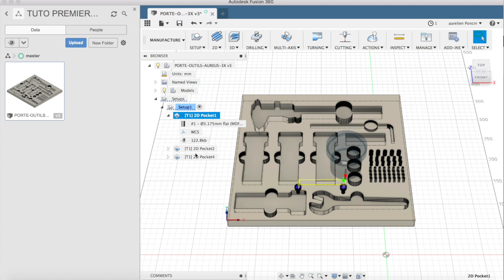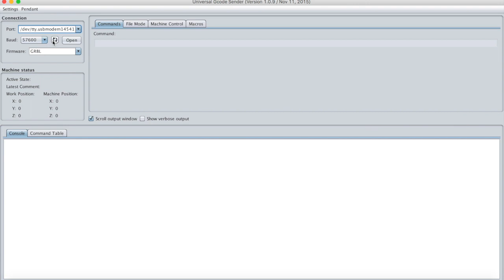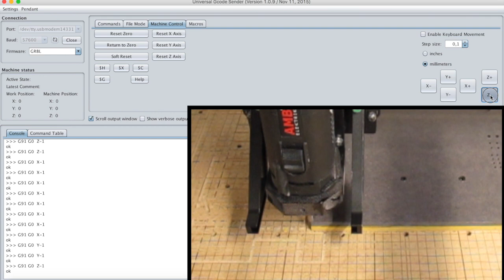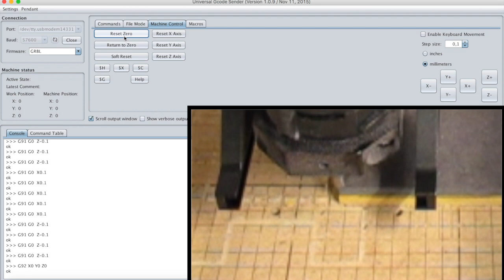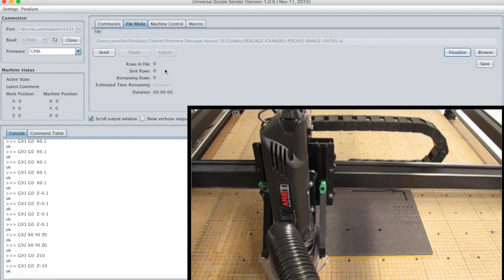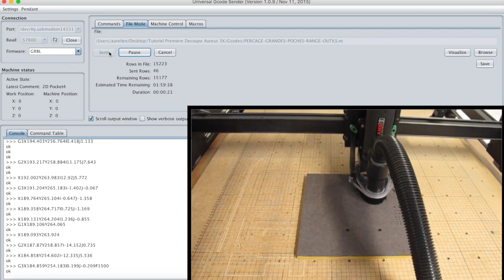Usinage de la dernière poche pour range outils - Aureus® 3X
Dans cette vidéo découvrez comment utiliser le logiciel gratuit Universal Gcode Sender pour lancer un usinage avec la CNC de bureau Aureus® 3X.

Notre CNC de bureau Aureus® 3X est en vente sur notre site ➡️